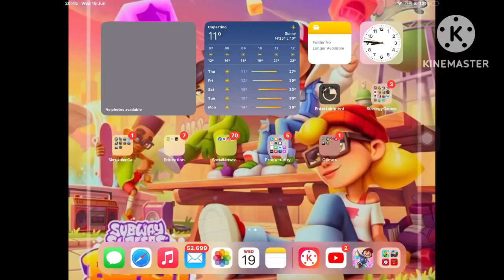subway surfers tag gameplay số 8